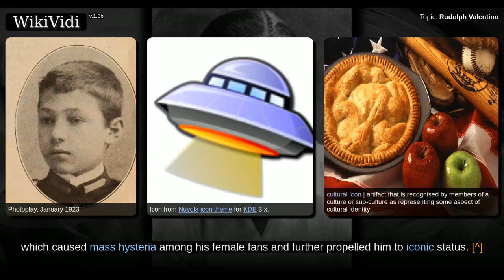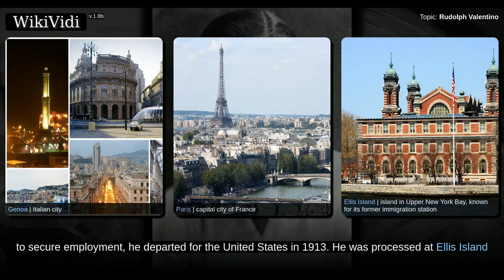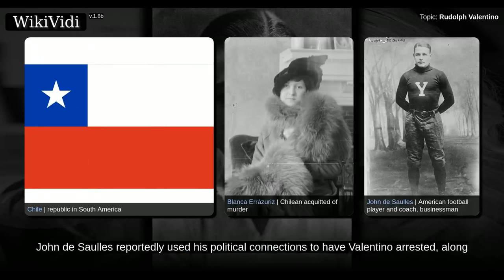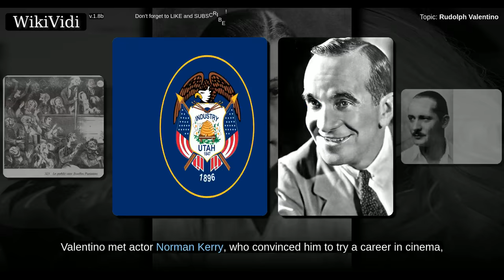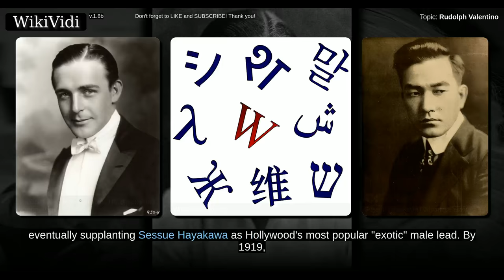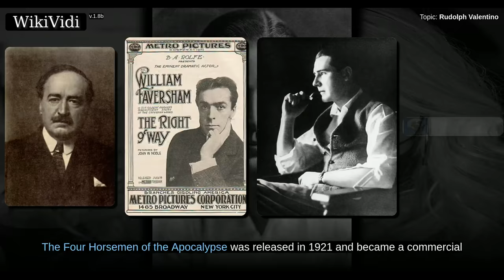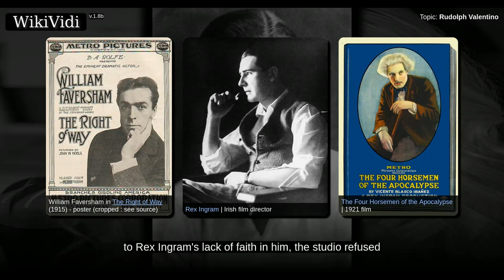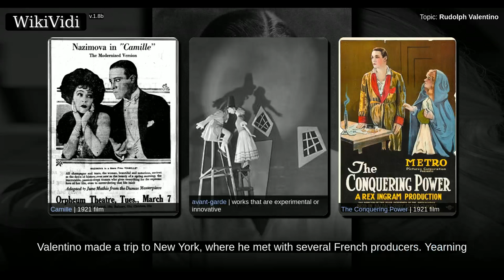RUDOLPH VALENTINO - WikiVidi Documentary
Rodolfo Alfonso Raffaello Pierre Filibert Guglielmi di Valentina d'Antonguella , professionally known as Rudolph Valentino, was an Italian actor naturalized American who starred in several well-known silent films including The Four Horsemen of the Apocalypse, The Sheik, Blood and Sand, The Eagle, and The Son of the Sheik. He was an early pop icon, a sex symbol of the 1920s, who was known as the "Latin lover" or simply as "Valentino". He had applied for American citizenship shortly before his untimely death at age 31, which caused mass hysteria among his female fans and further propelled him to iconic status. ...

Shortcuts to chapters:
00:00:57: Childhood
00:02:22: New York
00:04:20: Life before fame

Copyright WikiVidi.